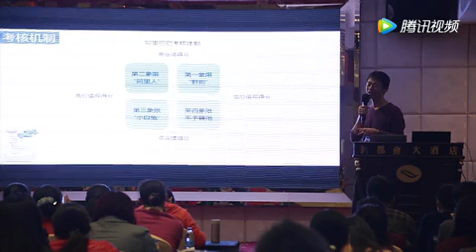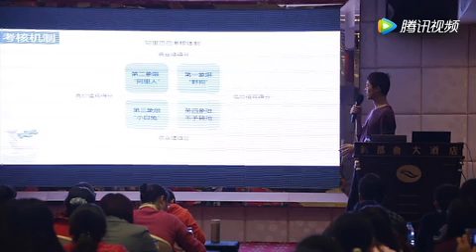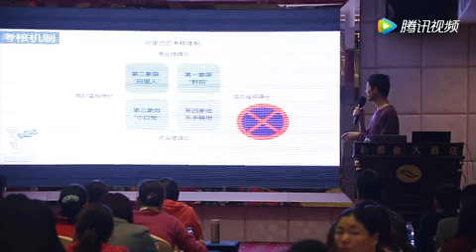王正红－我为什么选择清一新教育（上集）